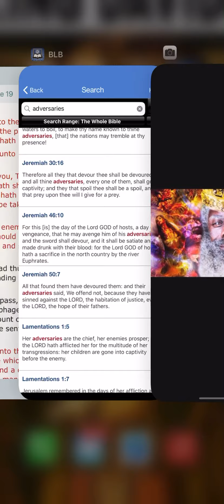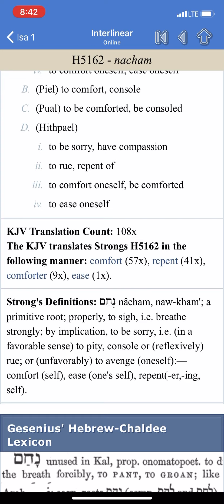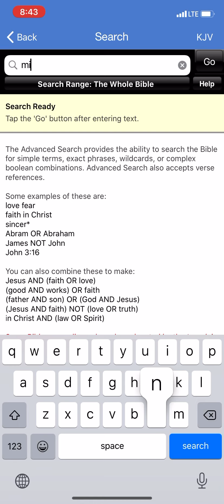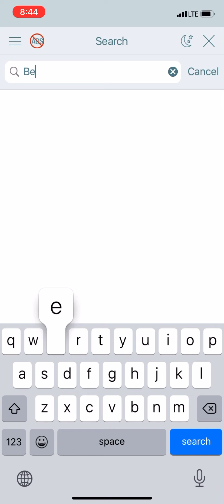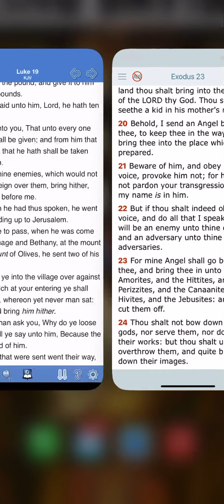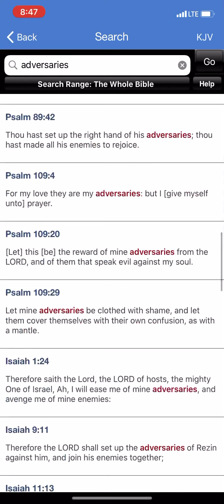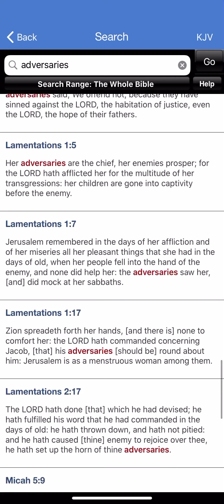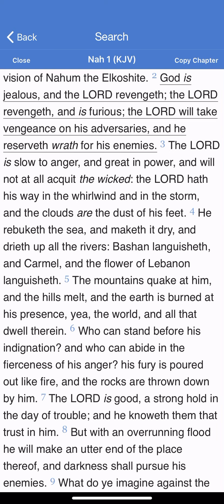Yahawashi Will Ease Himself Of His Enemies